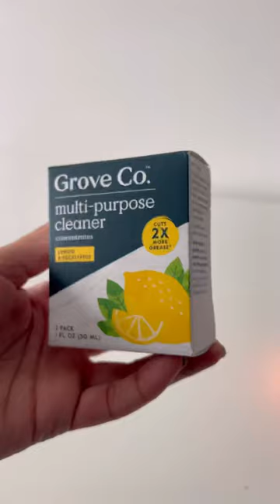Grove Co. Multi Purpose Cleaner Refill Concentrate Plant-based Cleaning Supplies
I was so excited to find an affordable Clean way to use reusable zero-waste cleaning products for my home with @grovecollaborative Refillable Multi-Purpose Cleaning Kit ,a Plant Based Cleaning Supply Bundle that comes with a Glass Spray Bottle (16 Oz) + Refill Concentrate (2 x 1 Oz)
-No Plastic Waste
-100% Natural Lemon & Eucalyptus Scent
-Refillable and dishwasher safe
-sustainable
-only essential oils & plant extracts (biodegradable formula with 92% plant-based ingredients)
-effective
I’m sensitive to strong artificial fragrances, so this Orange & Rosemary cleaning spray is the perfect alternative! Next time I might refill with the Lavender & Thyme or Lemon & Eucalyptus concentrates!
The slide & snap silicone sleeve easily labels the contents inside the bottle.Makes an amazing sustainable housewarming gift